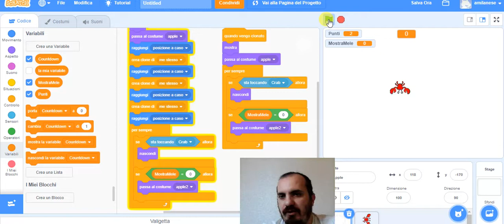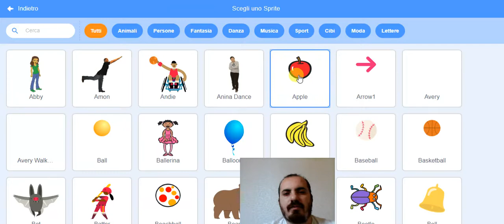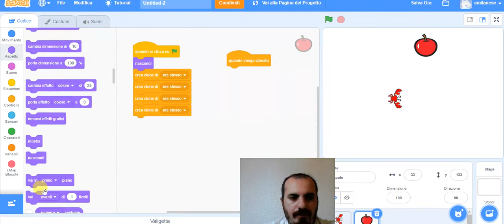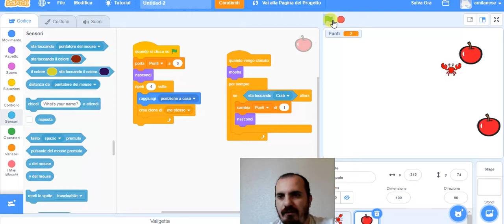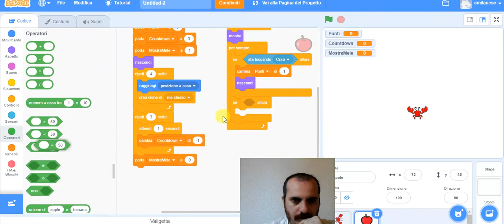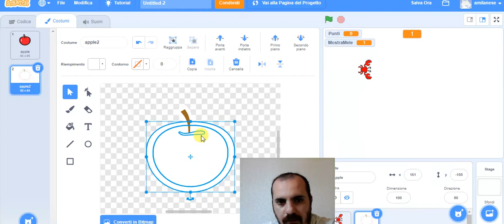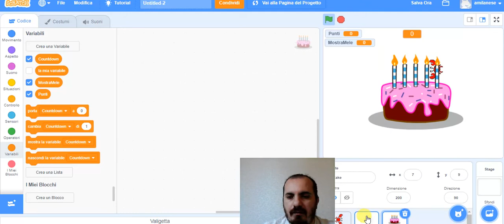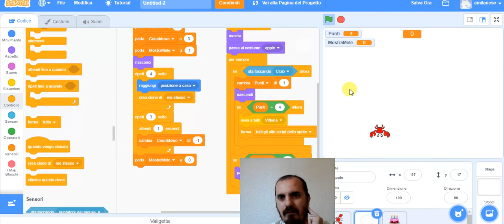Tutorial Scratch: il granchio e le mele, un gioco di memoria visuospaziale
In questo tutorial andremo a creare un gioco di memoria visuospaziale. Hai 3 secondi per visualizzare la posizione delle mele, dopodiché dovrai muovere il granchio nella loro direzione e raccoglierle tutte!